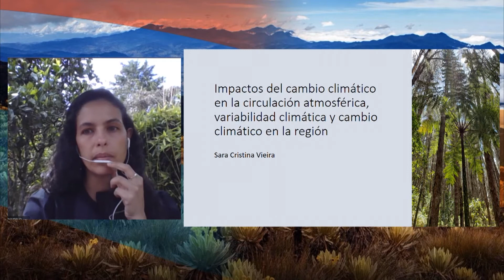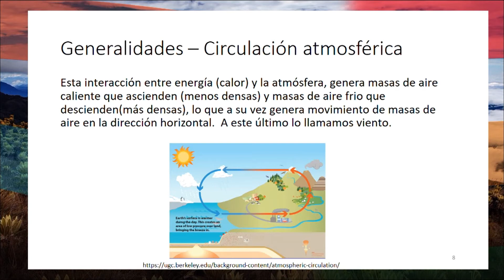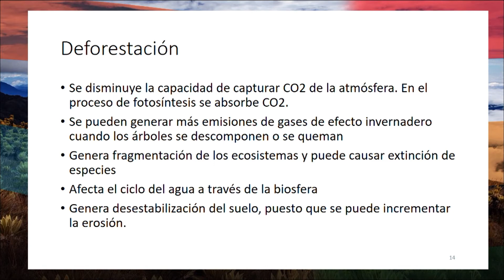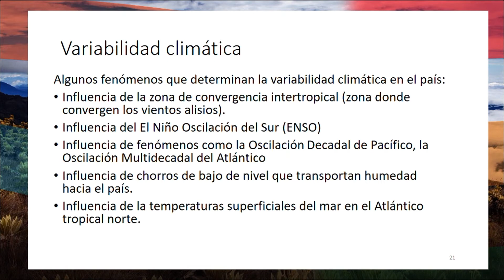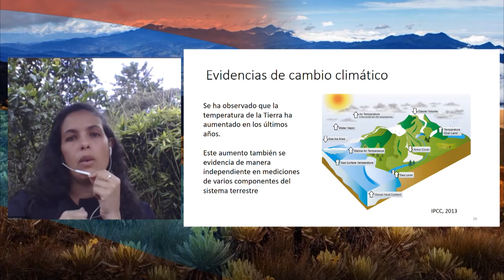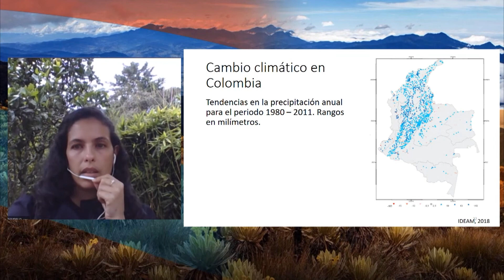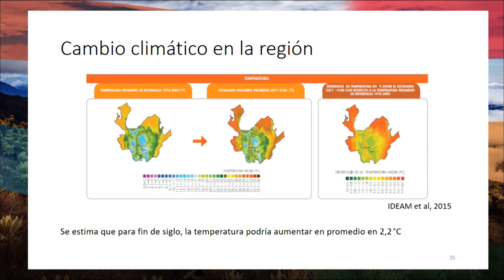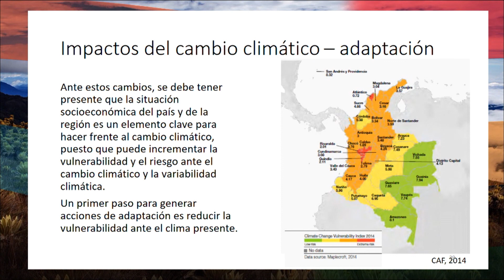Impactos del cambio climático en la circulación atmosférica. Sesión 7 - Clase 2. Sara Vieira Agudelo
¿Sabes qué es el EFECTO INVERNADERO? Este y otros conceptos los desarrollamos en esta clase, en la que dimensionamos que en el planeta Tierra tenemos un efecto invernadero intensificado como resultado de las diferentes actividades humanas, generando más radiación a la superficie terrestre e impactos en los ecosistemas.

Sara Cristina Vieira Agudelo es integrante del Comité Científico para enfrentar la EmergenciaClimática en Antioquia. Ingeniera de la Universidad Nacional, Magíster en Recursos Hidráulicos de la misma universidad, Doctora en Ciencias Atmosféricas y de la Tierra. Es la jefa del Centro de Investigación y Posgrados de la Facultad de Ingeniería de la Universidad de Antioquia, donde también ha sido vicedecana.

Séptima sesión del Diplomado en EmergenciaClimática: Impactos del cambio climático en los fenómenos de circulación atmosférica y la meteorología.

Fecha: Sábado 3 de julio de 2021.